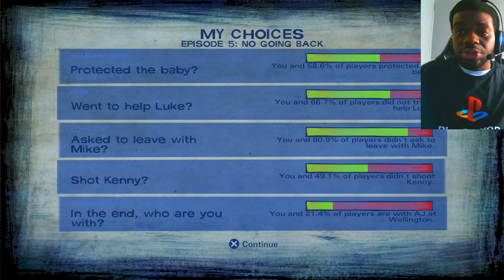SEF7000 Play's The Walking Dead: Telltale Definitive Series (Season 2) Final!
Alright this is the moment were I feel like decisions are going to get way more crazier than before the only way for y'all to find out is by watching my season 2 final I hope you all enjoy it!